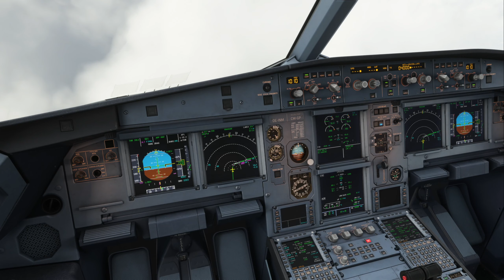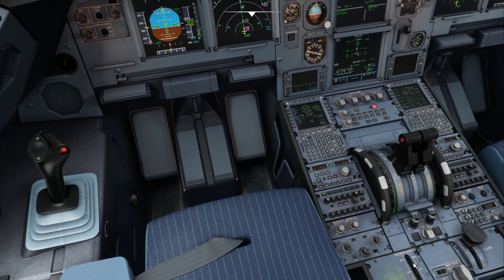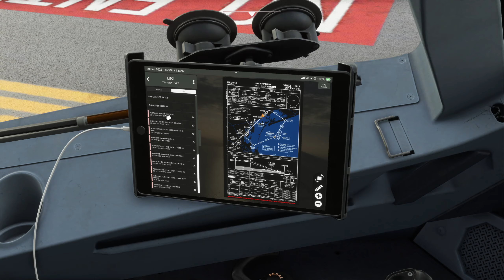Fenix A320 RNAV 04R at Venice (VATSIM)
Testing out a theory I had about the flaps 3 bug being autopilot dependant, which it is! So a manual approach at 5 miles from the runway leading to a nice 124.5fpm landing at Venice 04R, with ATC.